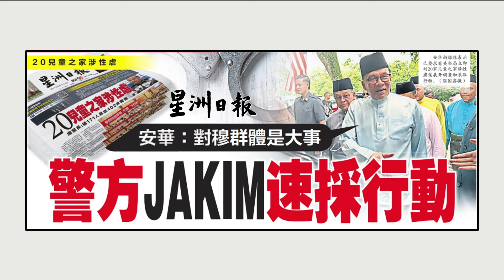儿童福利部沦泄欲工具 总警长：13孩童被鸡奸 | 新闻报报看 13/09/2024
警方前天搜查GISB旗下的20家儿童福利院，解救了402名遭剥削及性虐的孩童。初步鉴定，共有13名性侵受害者，并有172名获救者身上有新旧伤痕、情绪不稳定，而且有发育成长障碍。警队一哥说，这些获救的孩童并非是孤儿，他们是被父母以接受宗教教育的名义，亲手送入儿童福利院的。